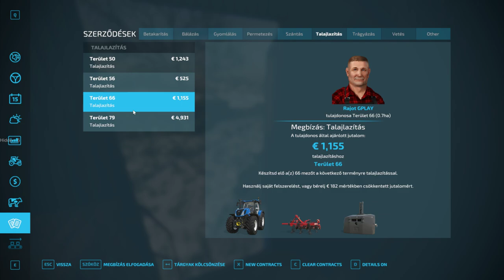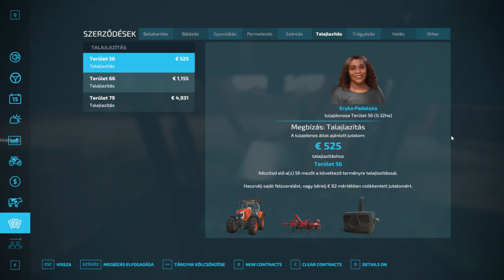🚜FS 22🚜 ✔️REALISTIC SIMULATOR✔️ (4. rész)